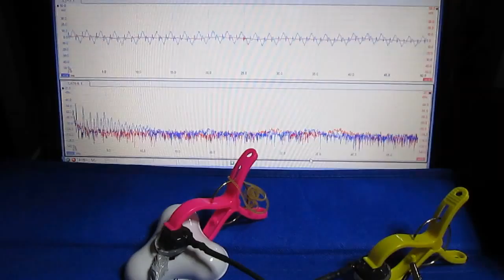超音波が伝搬する流れの観察